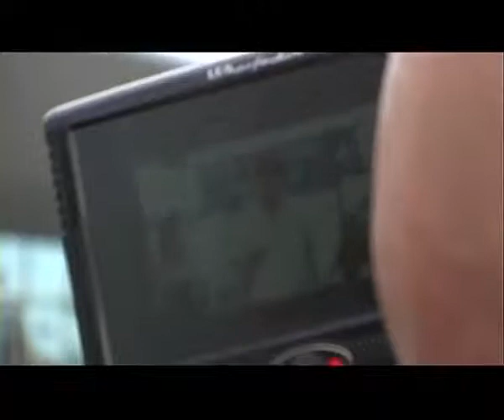Making of TUIfly.com TV-Spot 2010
Ein Blick hinter die Kulissen beim Dreh des TV-Spots von TUIfly.com 2010